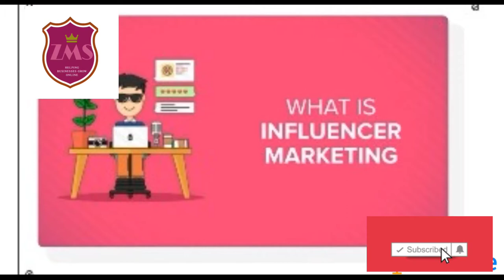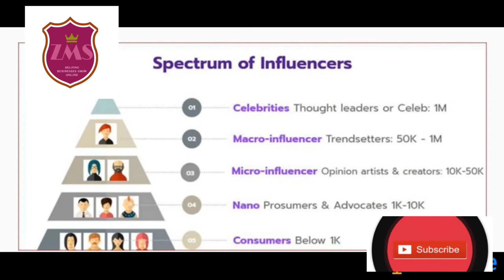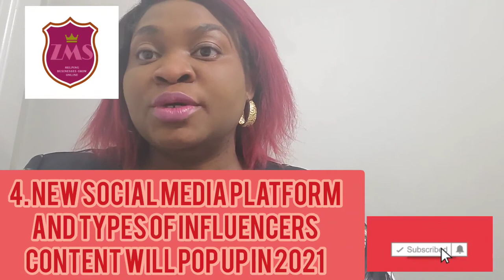Influencer Marketing Trends In 2021( 8 key Trends)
If you want to know what influencer marketing trends 2021 will bring your way, you've come to the right place. Influencer marketing is already big and it's only going to get bigger. Every year brings about new social media platforms, new types of content, and new ways brands can engage with their potential customers. The best influencers stay on top of the trends so they can offer brands what they need to shine. With the social media landscape changing so quickly, it's important that influencers leverage the hottest influencer marketing trends quickly to develop their authority and expertise, making themselves more attractive to brands. For their part, brands will want to jump on these influencer marketing trends to expand their audience, generate new leads, and earn more revenue.

After a year like 2020, in which brands found themselves scrambling to update their marketing and advertising campaigns to resonate with an audience that was suddenly stuck at home, 2021 offers tons of promise. Not only have businesses learned that they can operate virtually, but more and more consumers have turned to the internet to meet their eCommerce needs. And, since several traditional marketing methods were incompatible with the effects of a global pandemic, brands sought out content creators and influencers who are adept at creating reactive content. While the IPA reported a 20% decline across advertising, influencers enjoyed a 46% increase.

That's huge. And, it's why influencers have seen the spotlight on them grow brighter.

So, let's dive into the 2021 influencer marketing trends you can trust to keep business booming throughout the year.  I mentioned  @SidewalkerDaily in this video.

My name is Bunmi Asala, my passion is to give my knowledge to people. I Am Married to a supporting husband with 2 kids living in Regina, Canada. I run this channel with openness and sincerity from my experiences.

I use this for my videos 8" Selfie Ring Light with Tripod Stand & Cell Phone Holder for Live Stream/Makeup, UBeesize Mini Led Camera Ringlight for YouTube Video/Photography Compatible with iPhone Xs Max XR Android (Upgraded)

Tubebuddy manages my channel: To download the tube buddy app and upgrade

 Phone Name: Galaxy S10